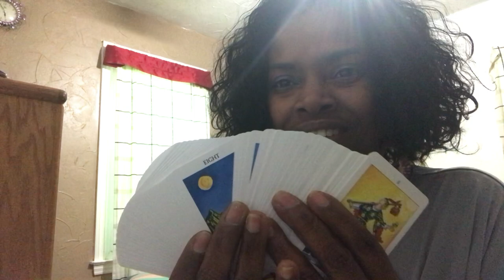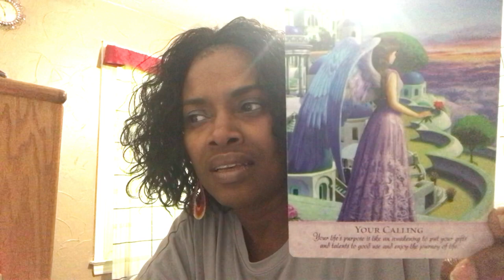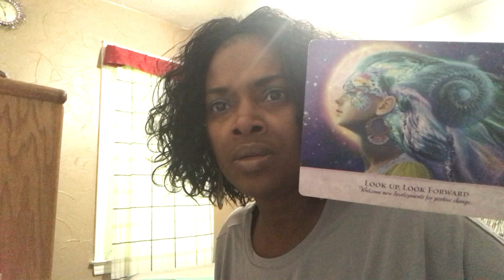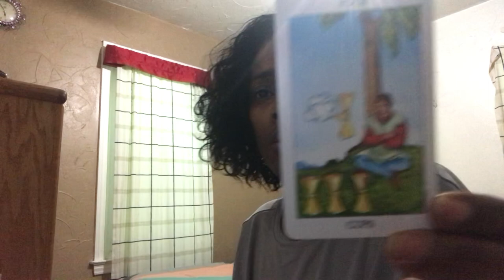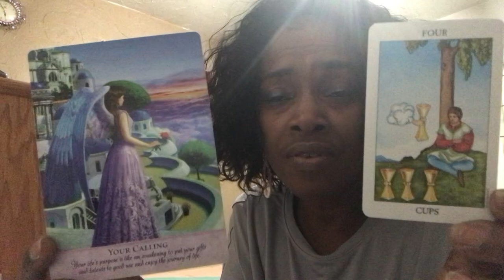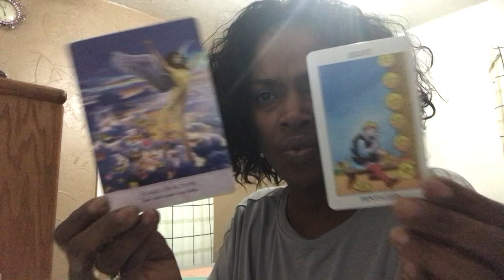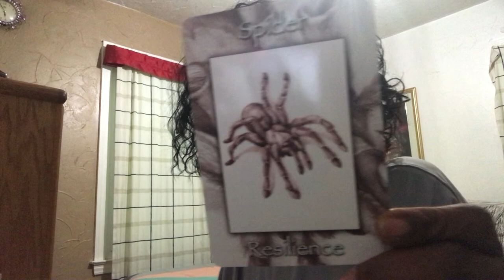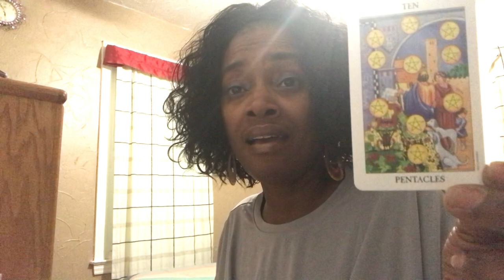Be-Atitudes For Jesus: The Merciful Shall Obtain Mercy Direct from God for He Delivers from Troubles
Thank you for your Love Offerings 😍

CREATOR: MadamsPhere of Wisdom
My MadamsPhere of Wisdom is in response to the Mano- and Womans- phere, and is all about working & straighten it out among the families within the Tribe of Judah and our neighboring tribal brothers and sisters in the Lord 💞

My Biblical Tribal Messages for Judah:

1st Tribe - Thaddeus Aquarius Reuben (shins & ankles)

2nd Tribe - Matthew Capricorn Simeon (knees, teeth, bones, & skin)

3rd Tribe - Judas Iscariot Paul Pisces Levi (feet)

4th Tribe - John Leo Judah - King/Queen of Fire (heart & spine)

5th Tribe - Thomas Scorpio Dan - Emperor/Empress of Water (reproductive organs & eliminatory system)

6th Tribe - Phillip Virgo Naphtali - Emperor/Empress of Pentecles (digestive system)

Mary All Nations Combined Dinah Tribe

7th Tribe - James II Sagittarius Gad - Emperor/Empress of Fire (hips & thighs)

8th Tribe - Nathaniel Bartholomew Libra Asher - Emperor/Empress of Air/Communication (kidneys)

9th Tribe - Andrew Cancer Issachar - King/Queen of Cups (breasts & stomach)

10th Tribe - Simon Peter Aries Zebulon - Knight/Page of Fire (head & adrenal glands)

11th Tribe - Simon of Zealot Taurus Joseph & Sons - King/Queen of Earth/Pentacles (neck & throat)

12th Tribe - James I Gemini Benjamin - King/Queen of Air/Communication (arms, hands, & lungs)